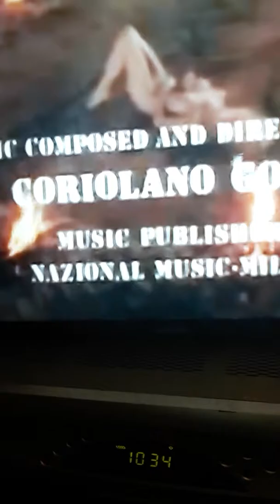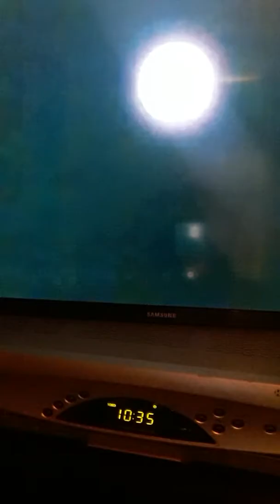Mr Rakeem movie end